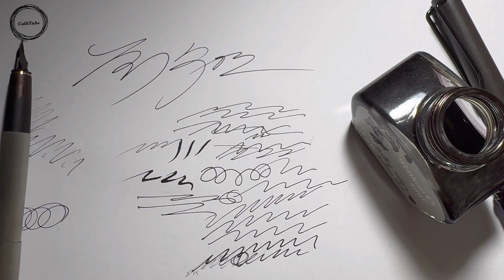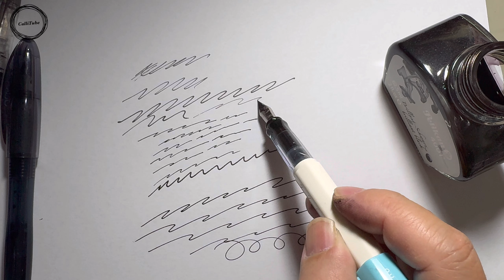만년필도 잉크에 찍어쓸수 있나요?